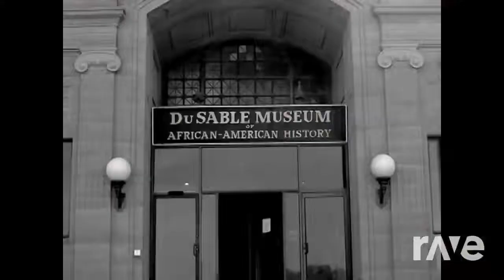Kanye West - The Ultimate Graduation Mixtape - GRADUATED